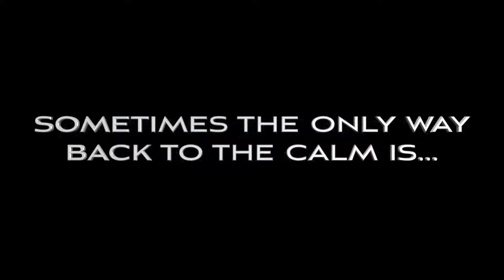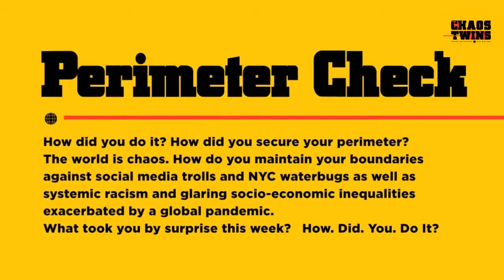Vasthy Mompoint l The Chaos Twins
Vasthy Mompoint’s Broadway resume is as long as her friends circle is wide, and she happens to share both job history and text threads with THE CHAOS TWINS. LaDuca Dance Shoes recently lauded Vasthy’s prolific career on the boards with a signature shoe, but while the business of show has been on pause, Vasthy has been building her own platform, her own business, and owning her own space. Wednesday Feb 24 at 4PM, join Nik and Sasha to hear about how Vasthy’s time filming The Prom in LA, babysitting, and a summer of racial justice reckoning quite literally turned Vasthy into the star of her own show.

More about Vasthy Mompoint:
Vasthy Mompoint is an Actress, Dancer, Singer, by way of Alabama, North Carolina, and Haiti. On-screen Vasthy has appeared in Nora from Queens (Daniel Kwan and Daniel Scheinert), The Prom Movie (dir Ryan Murphy), Dick Johnson is dead (Kirsten Johnson) The Mysteries of Laura (Norman Buckley), The Detour (Jason Jones) and The Cartoon show, The Winx Club. On stage, Vasthy has appeared on numerous stages from Broadway to Egypt including Prom The Musical, Spongebob Squarepants, Mary Poppins, The Taming of the Shrew, Rocky, Ghost, The Legend of Georgia McBride, Aida, Hair, 42nd Street, and Ragtime. As a dancer, Vasthy has performed with James Corden, Yolanda Adams, Brian McKnight, Michael Jackson, Marc Anthony, Gloria Gaynor and more.

What are The Chaos Twins?
In a time of extremes, where the divides are deep and the struggles are real, sometimes, the only way back to the calm… is Chaos. Enter The Chaos Twins. Join actors/goofballs Sasha Hutchings and Nik Walker, as they break through the noise and break down current events, with their own brand of humor and insight. A talk show filled with special guests, non-sequiturs, news stories and more, all aimed to help us find our true north again… by any means necessary.

Who are The Chaos Twins?
SASHA HUTCHINGS is an actress, foodie, lover of manatees, and collector of too many house plants. She was most recently seen as Laurey Williams in Oklahoma!, winner of the 2019 Tony Award for Best Revival. Sasha is notably an original cast member of Hamilton. Additional Broadway credits include My Fair Lady, Rocky, Motown, and Memphis.TV credits include Paula Kelly on Fosse/Verdon, The Bold Type, Jessica Jones, Master of None, Blue Bloods, and The Dangerous Book for Boys. Sasha is a teaching artist with the Arthur Miller Foundation, Epic Theatre Ensemble, and New York City public school theatre programs. She holds a BPA in Dance Performance from Oklahoma City University. @sashahutchings

NIK WALKER is an actor, cinephile, theme park nerd and collector of talented frenemies. Currently cast as the lead role of Otis Williams in Broadway's Ain't Too Proud (after 3 years as Aaron Burr in the Broadway and touring companies of Hamilton), he's also been seen in Motown, Peter and the Starcatcher, and on TV in Law and Order SVU. A playwright, he is the co-creator of Company One’s ARTiculation, and his movie podcast, Little Justice, is streaming with the Broadway Podcast Network. Nik is also an adjunct professor at NYU. @nikkywalks